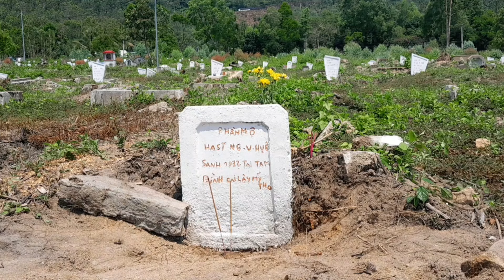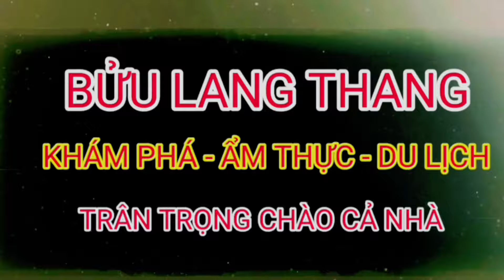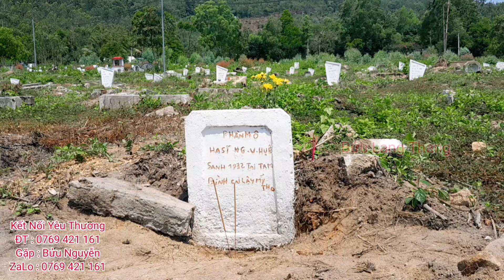Cảm Động | Chúc Mừng Gia Đình Bác Nguyễn Văn Huệ Đã Được Đoàn Tụ Sau Hơn 50 Năm Tìm Kiếm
Chúc Mừng Gia Đình Bác Nguyễn Văn Huệ Được Đoàn Tụ Sau Hơn 50 Năm Xa Cách